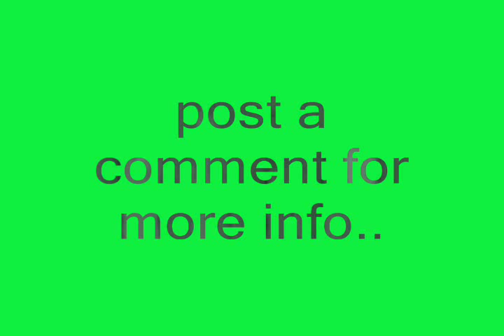House centipede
song: as blood runs black-hester prynne

sorry about the blackouts =\

Centipedes are elongated, flattened arthropods with numerous legs  one pair per body segment. They are predaceous on many different arthropods including insects. Although all centipedes have poison glands and the means to inject their venom, bites are infrequent and normally do not cause more than temporary, localized pain. Most centipedes can be found under boards, logs, rocks and other protected, damp locations outside. These centipedes are of little concern to homeowners. The house centipede, believed to have originated in the Mediterranean region, was introduced into Mexico and the Southern United States and has increased its distribution. It was first recorded in Pennsylvania in 1849. Today, the house centipede can be found in many buildings throughout the United States. It does not survive winters outdoors in Pennsylvania, but readily reproduces in heated structures.

Because of their secretive nature, scary appearance and darting motions, homeowners typically fear the house centipede. In 1902, C.L. Marlatt, an entomologist with the United States Department of Agriculture writes in Circular #48  The House Centipede: It may often be seen darting across floors with very great speed, occasionally stopping suddenly and remaining absolutely motionless, presently to resume its rapid movements, often darting directly at inmates of the house, particularly women, evidently with a desire to conceal itself beneath their dresses, and thus creating much consternation. Undoubtedly, the current favor of blue jeans as a preferred article of clothing has not appreciably reduced the angst felt by the household inmates when a centipede is seen scurrying across the basement floor.